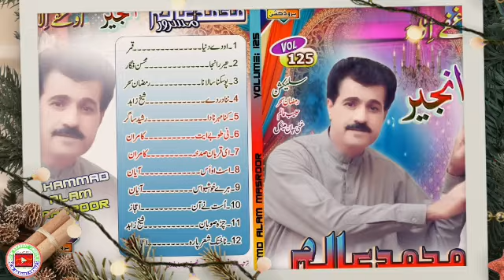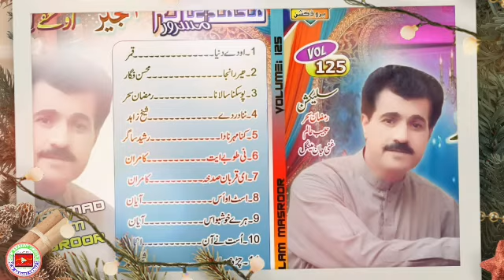Alim musroor brahvi songe 2020 eid gift volume 125